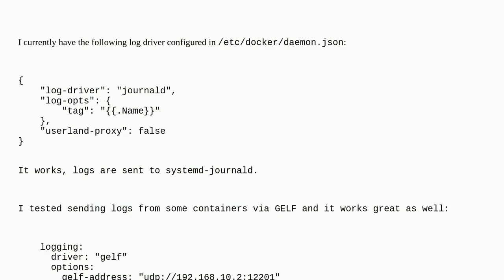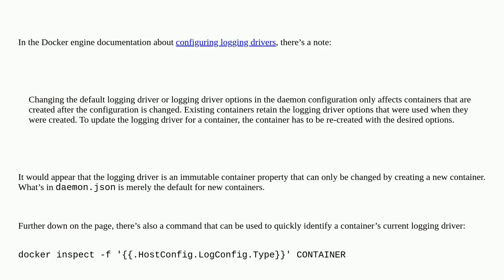Changing the log driver in /etc/docker/daemon.json has no effect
A special thanks goes out to the community

  docker